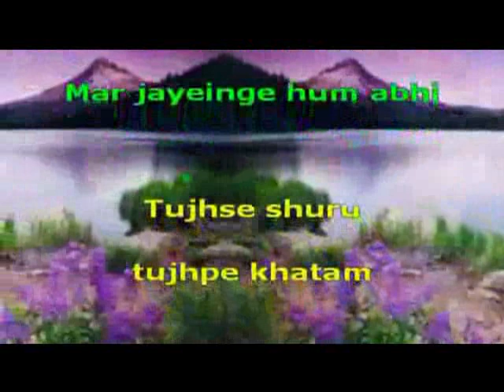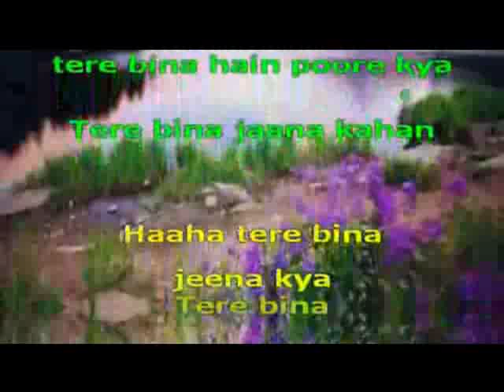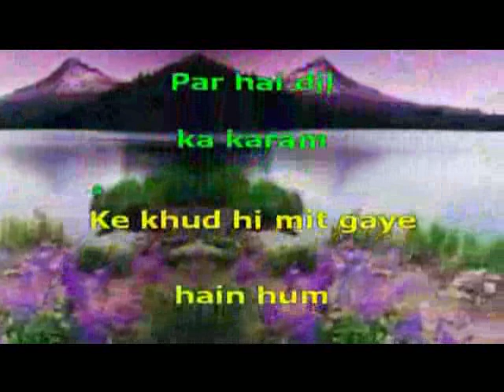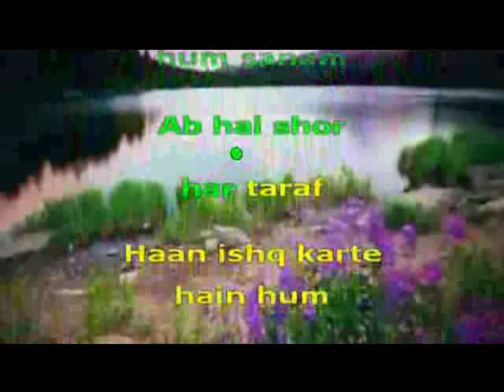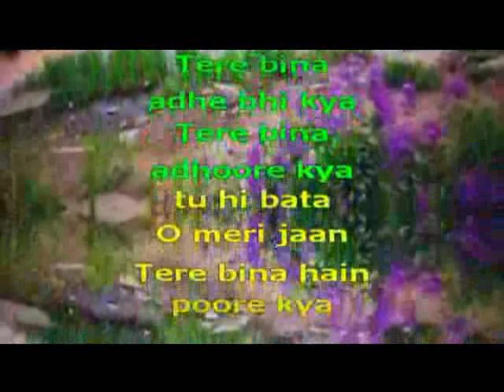2042 O meri jaan Raaz Reboot KK karaoke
2042 O meri jaan
Movie/Album: Raaz Reboot
Singer :  KK

Sharedisk links
(No need account, watch or download)